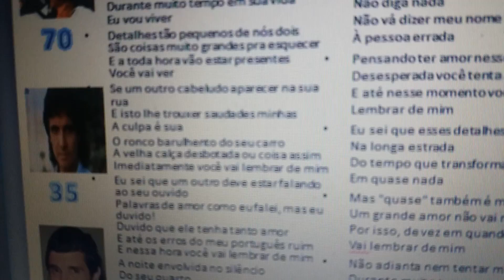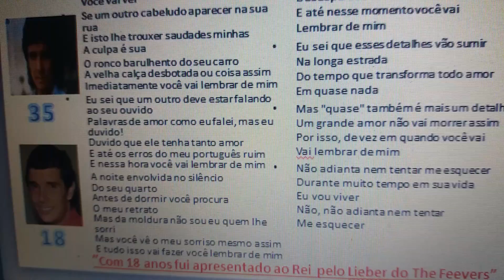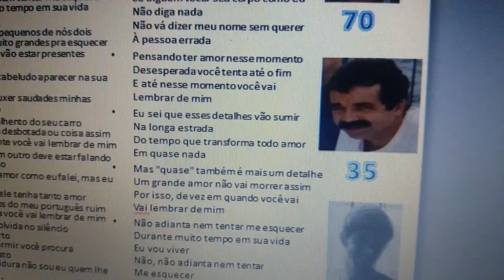ASSOBIO MAURICIO MENEZES, O CURIÓ - DETALHES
Mauricio Menezes assobiando canções do Rei RC que ele conheceu aos 18 anos no Colégio Piedade, apresentado por seu amigo de turma, o Lieber, o  número um do The Fevers.